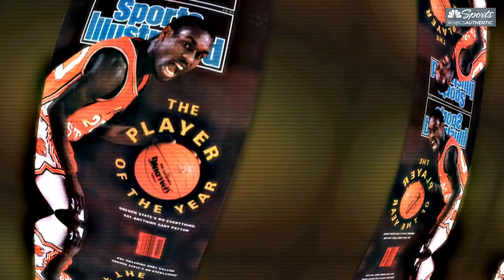Black History Month: Mistah F.A.B. Highlights Gary Payton's Legacy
From one Bay Area legend to another, Mistah F.A.B. breaks down the decorated legacy of Oakland native, NBA champion and Hall of Famer Gary Payton during Black History Month.